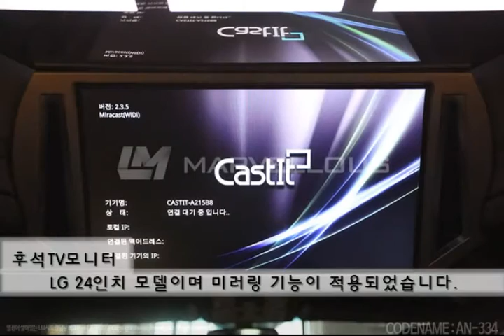더뉴카니발+멋스러운 올블랙+스포츠페달[with,LM시트]